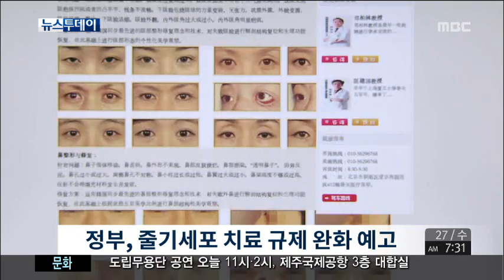제주MBC 뉴스투데이 2014년8월27일